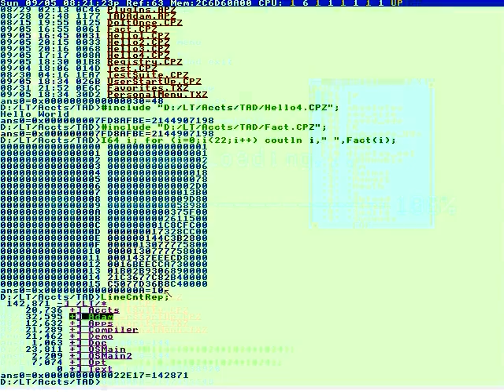So you've been warned!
But, they're much less spiky,
Click up there.